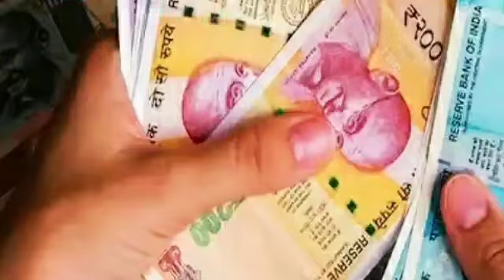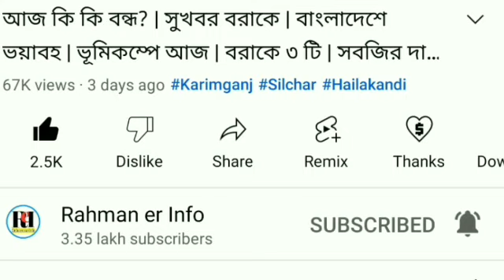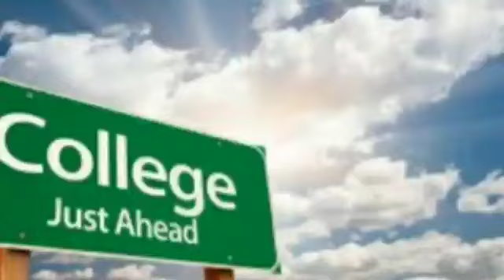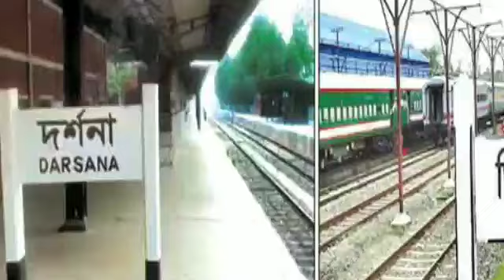রাগী হিমন্ত | হুঙ্কার মুখ্যমন্ত্রীর | রমজান মাসে কঠোর নির্দেশ | মুসলিম বিবাহ আজ | কলেজ বন্ধ | বরাকে